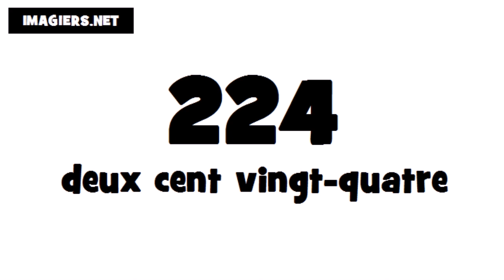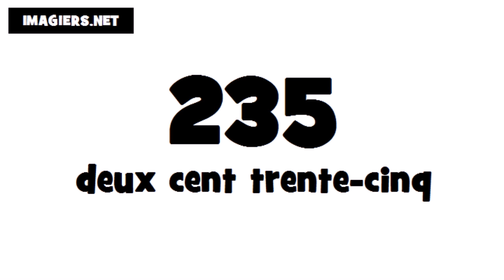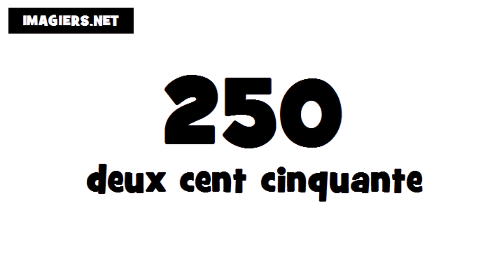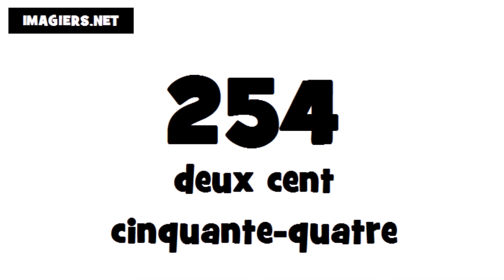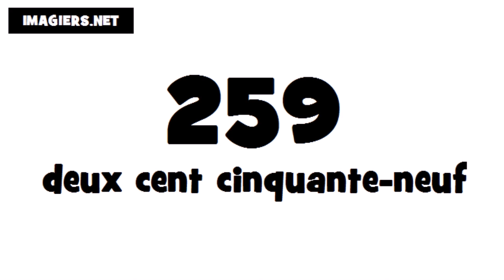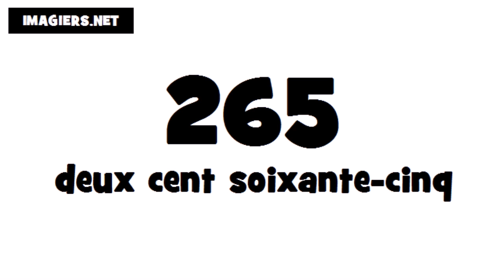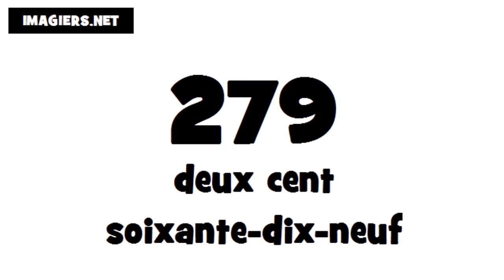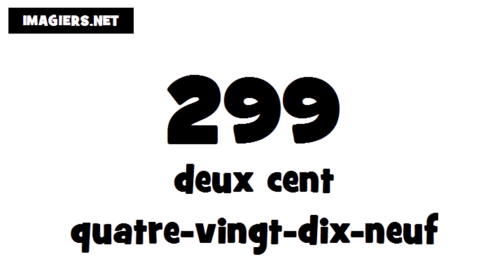French numbers # From 201 to 299